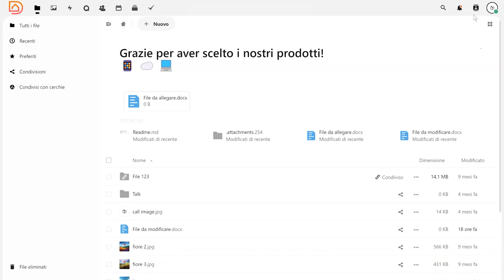Aruba Drive - Cambiare il tema